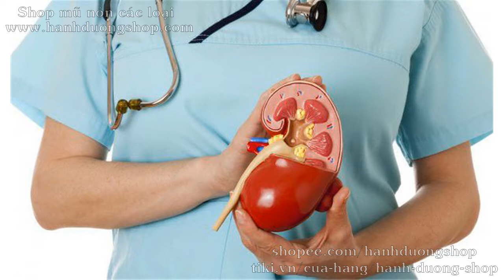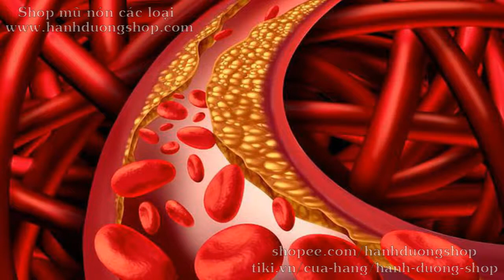Thịt trâu gác bếp là gì? Ăn có tốt không? - Mẹo vặt cuộc sống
Thịt trâu gác bếp là món ăn ưa chuộng của nhiều người, đặc biệt là người dân ở bản làng, vậy bạn có biết thịt trâu gác bếp bắt nguồn từ đâu? Ăn có tốt không? Câu trả lời sẽ được Mẹo vặt cuộc sống giải đáp ngay sau đây.